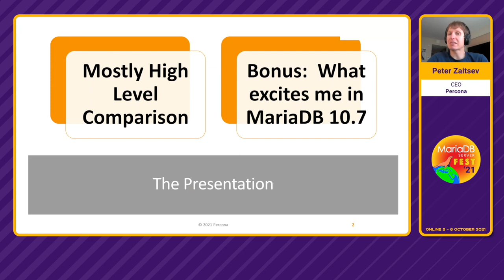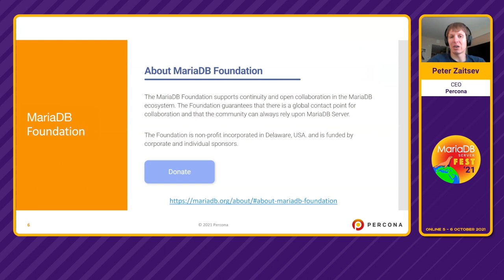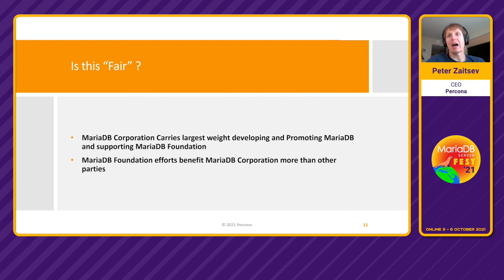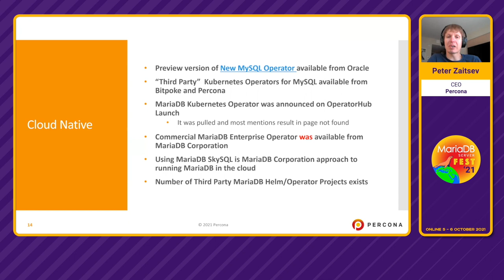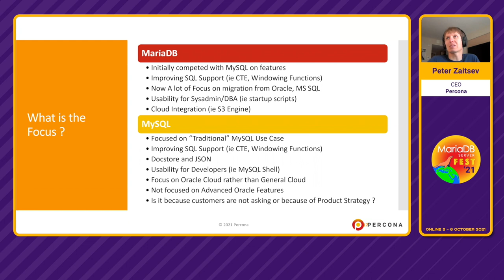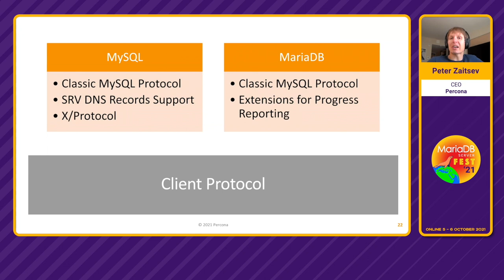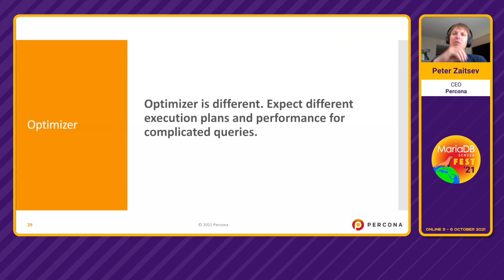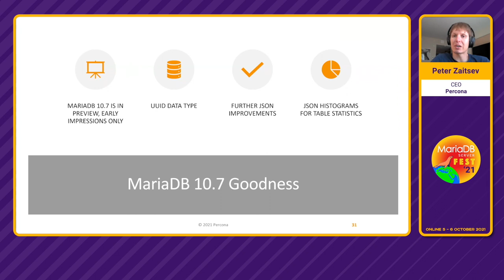MySQL 8 vs MariaDB 10.6 - Peter Zaitsev - MariaDB Server Fest 2021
Percona's Peter Zaitsev looks into the differences between MySQL and MariaDB in the core areas such as SQL features, query optimizations, replication, storage engines, and security.

He also discusses the unique features and capabilities the latest major versions, MySQL 8 and MariaDB 10.6, offer compared to each other.